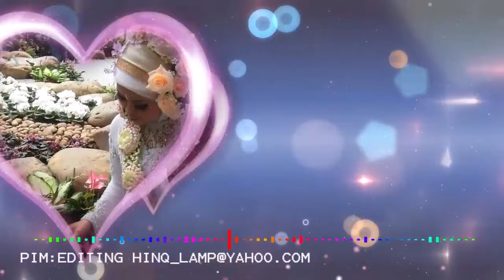Aku Suka Dia